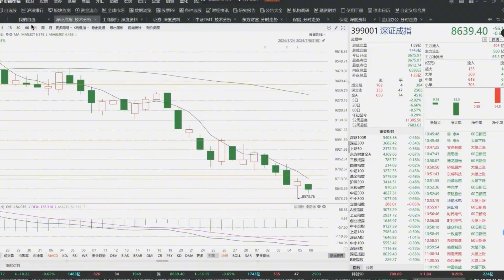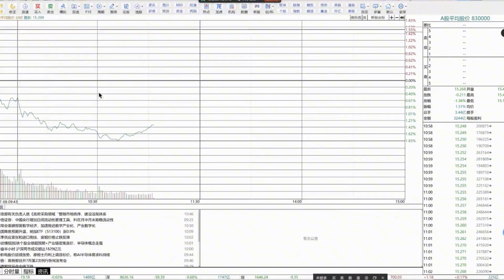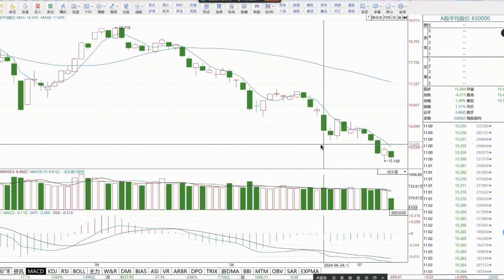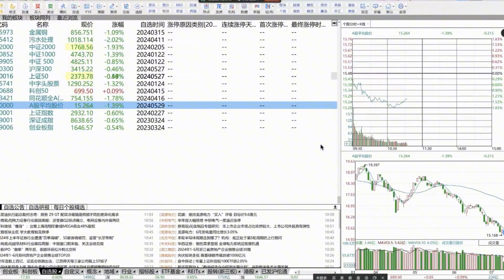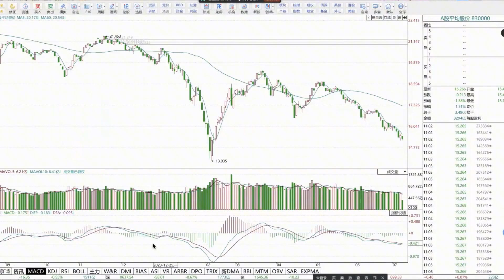小票又绿两个点，是附赠还是有一轮下跌？